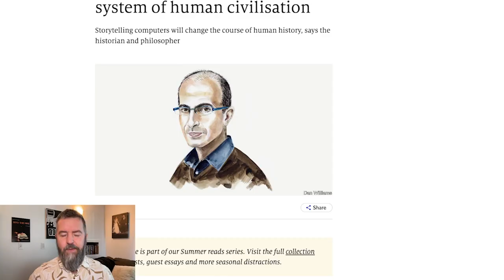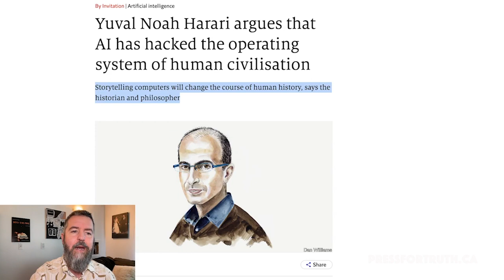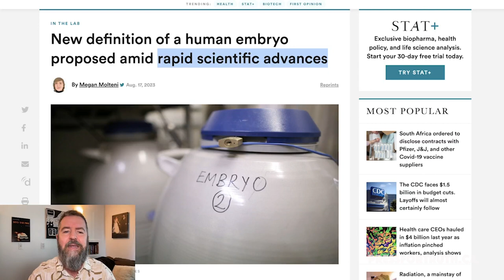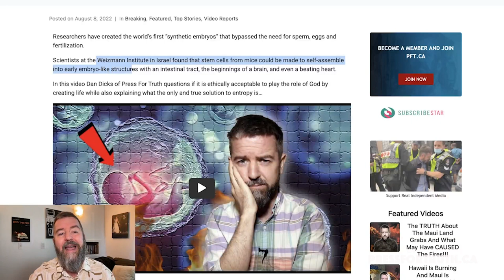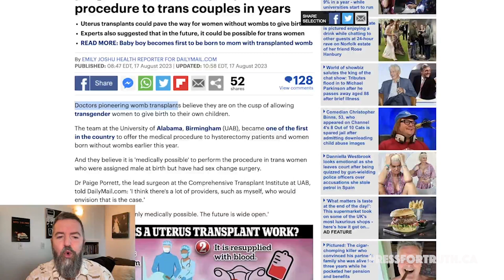They’re Changing Everything About What It Means To Be A “Human”, “Man” or “Woman”…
The powers that ought not be are determined to change the very meaning of what it means to be a human, man or woman.

In this video Dan Dicks of Press For Truth covers the latest developments by mad scientists, Frankenstein surgeons and AI to alter the course of humanity and to steer it into their desired direction.

Playing God: World’s First “Synthetic Embryos” Created WITHOUT Sperm Or Egg Or Fertilization!!!